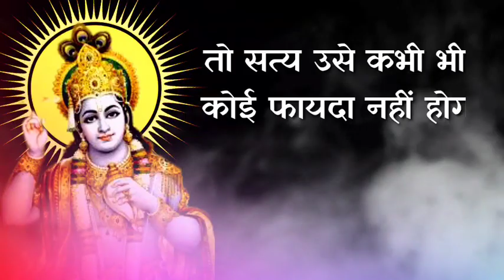सिर्फ जीवन में ऐसे व्यक्तियों से दूर रहना चाहिए ll वरना भोगना पड़ेगा motivational video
my YouTube shayari channel
motivational shayari

prernadayak motivational video, motivational ,video ,in hindi, best motivational ,video in hindi, best motivational video, inspirational video

aur humse koi galti ho Gai ho, to aapka mitra aur chhota bhai samajh kar ammi kshma Karen, 🙏

Gita giyanin. in India video